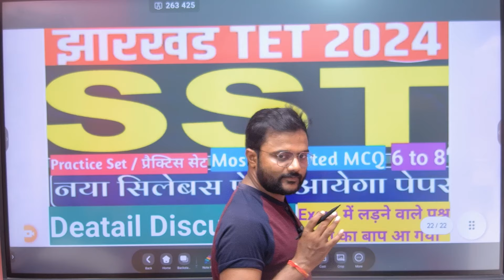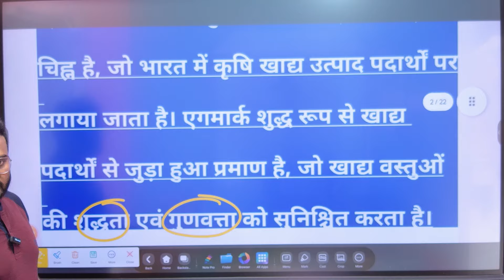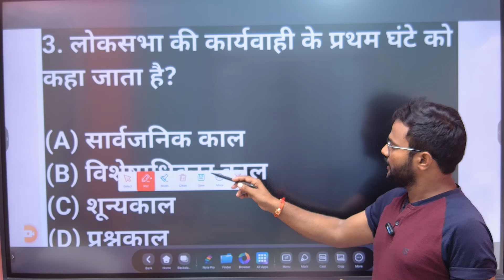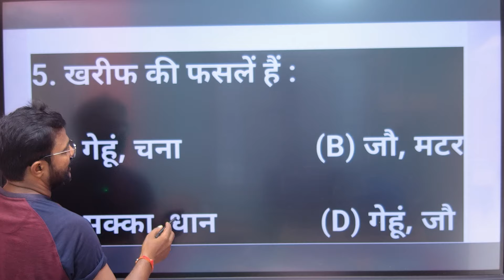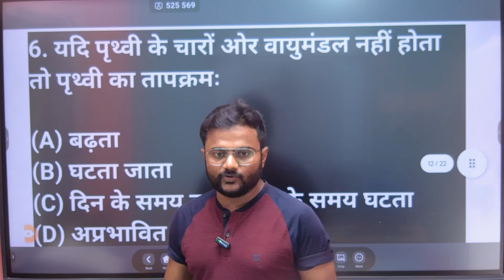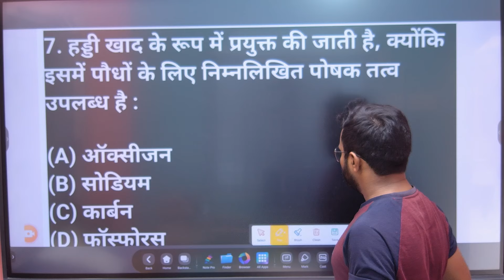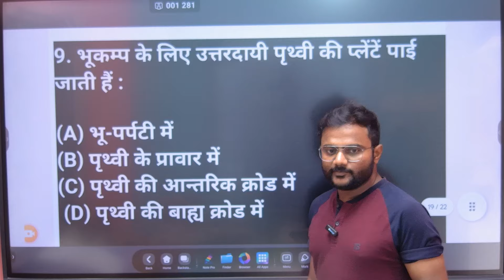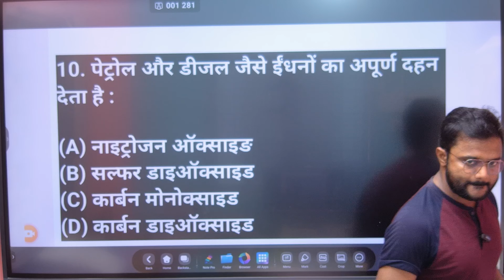JTET SST Paper2 Practice set|Jharkhand TET paper2 SST Practice Set|JTET Social Studies|By Dr Sandeep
JTET SST Paper 2 Practice set|Jharkhand TET paper 2 SST Practice SetJTET SST Paper2 Practice set|Jharkhand TET paper2 SST Practice Set|JTET Social Studies|By Dr Sandeep